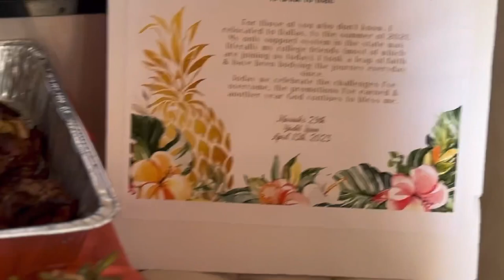Weekend Funtivities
Just a casual boat day celebrating a friends birthday.